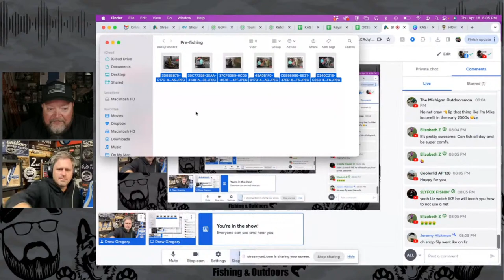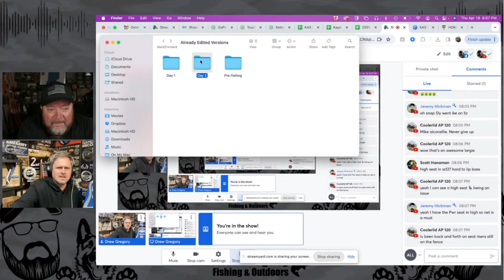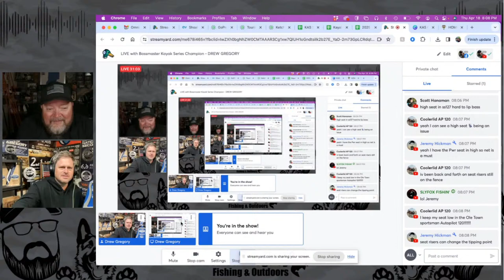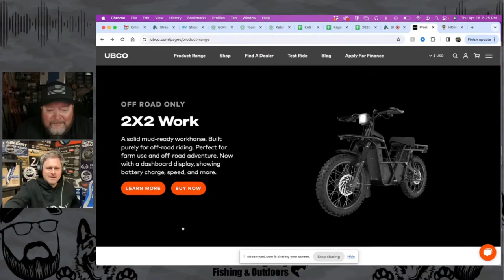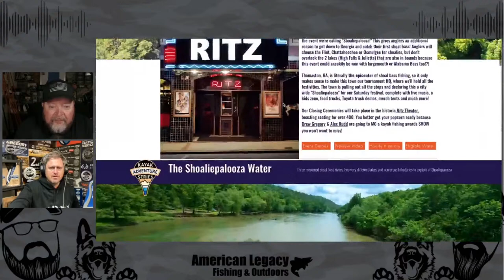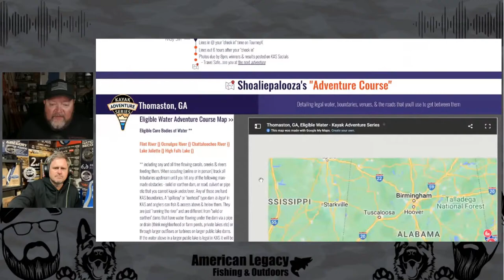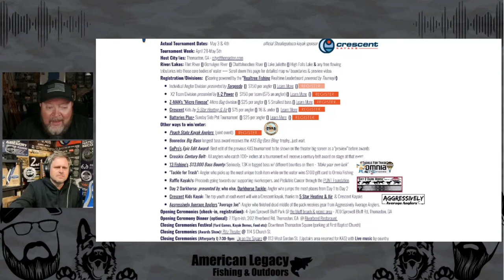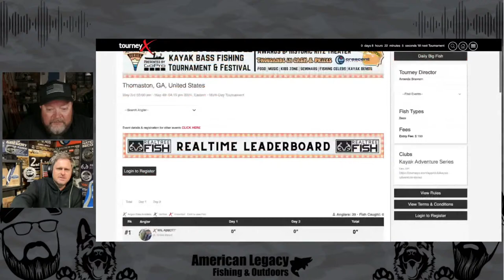LIVE with Bassmaster Kayak Series Champion - DREW GREGORY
Jeremy and GRAMPS are joined by Champion Dreg Gregory to discuss the big win as well as the upcoming Kayak Adventure Series